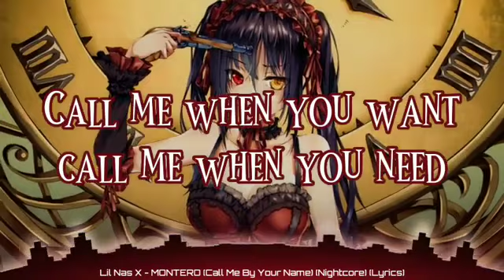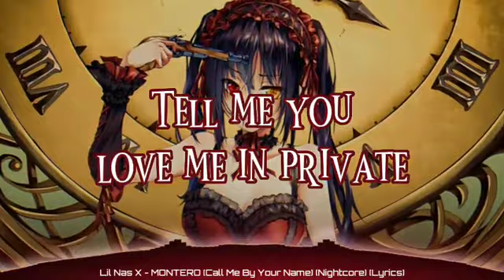Lil Nas X - MONTERO (Call Me By Your Name) (Nightcore) (Lyrics)